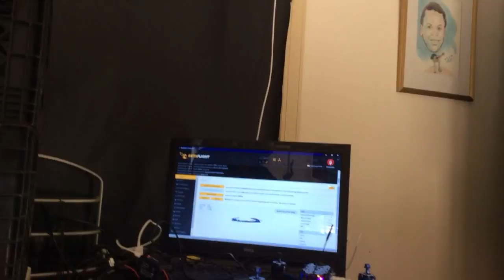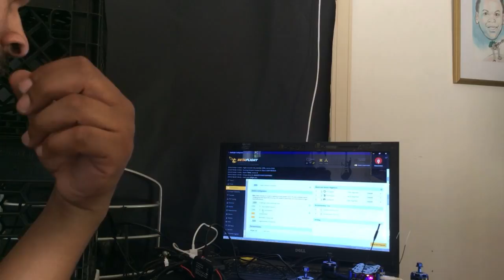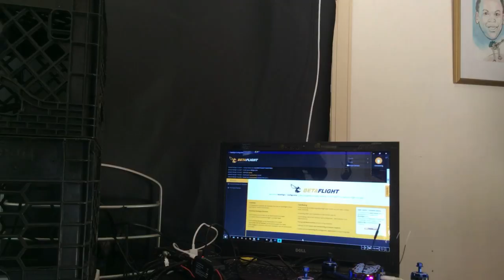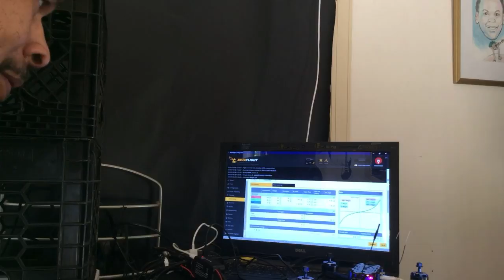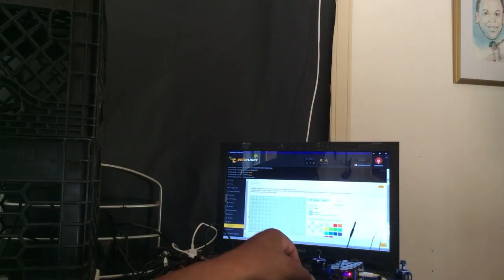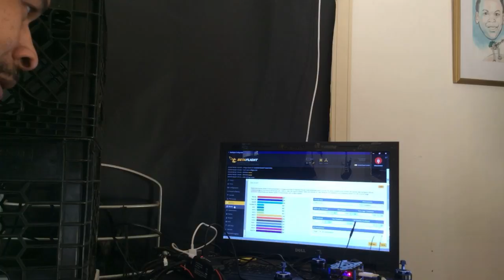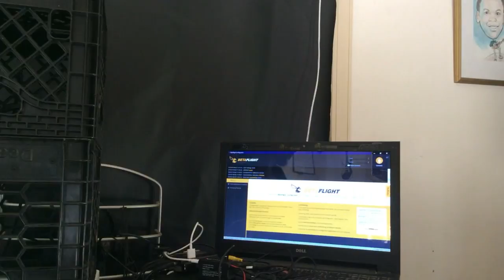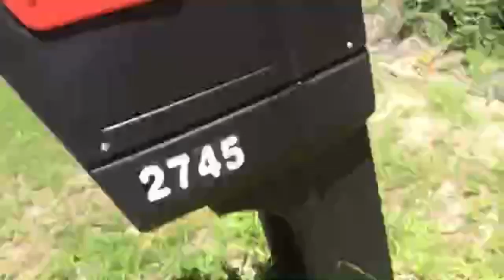Micro and mini quad repair